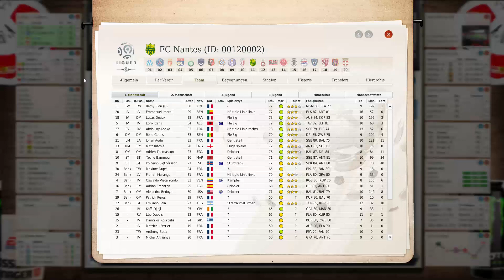Fußball Manager 15/16 Lets Play #125 - Das Letzte Gruppenspiel! | Krauersaut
• Name: Fußball Manager 13 nee 15/16
• Entwickler: Bright Future
• Publisher: Electronic Arts
• Genre: Wirtschaftssimulation

Ich habe die Datenbank von FMZOCKER selber überarbeitet und die Winterneuzugänge selbst eingestellt...

Die Spielerbilder habe ich selbst erstellt..aber auch von hier her...

Du willst mehr über mich wissen dann besuch doch meine...

Danke ihr leistet super Arbeit :).Thank You :)